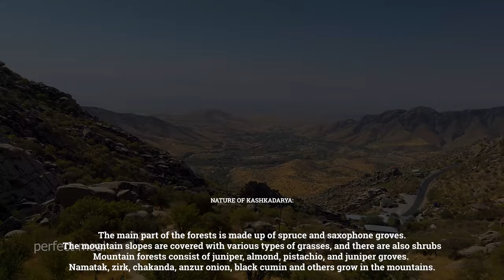Every day 700 lambs in 7 largest tandoors A tandoor is being prepared at a pass in Uzbekistan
Hi guys.
Today we went to the mountainous region of Kashkadarya.
There is no gas or electricity there, but this does not create problems for residents.
they love to eat mutton and horses.
 During the day, 500-600 lambs are prepared in a tandoor from ordinary clay; the manipulation is very simple. but the taste is mocking.
The Kashkadarya Mountains are known throughout the world for their nature.
This place is home to many animals.
watch the video to the end and amazingly you will see how 700 lambs are cooked in 6 tandoors in one day.